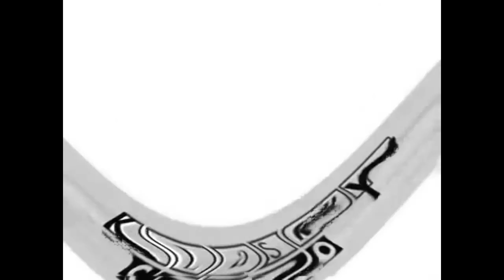Klasky Csupo Effects 763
Klasky Csupo

25468

8721

763

own nothing

450 likes